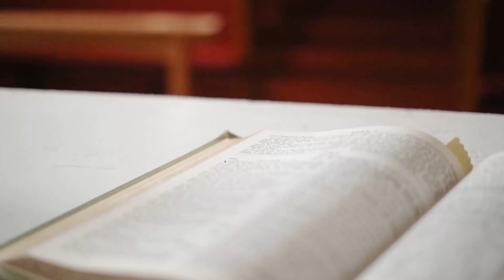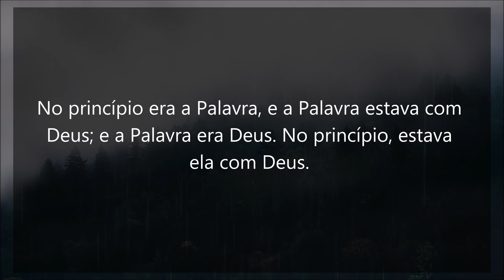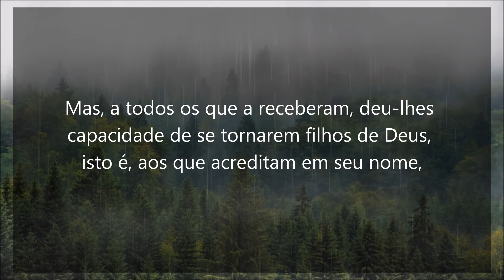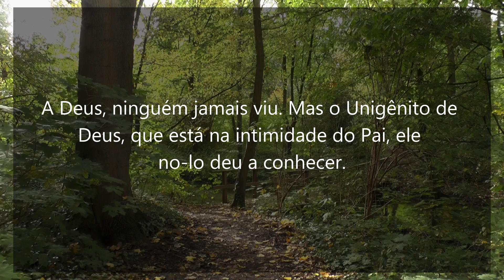Homilia Diária | 31 de dezembro de 2021 | Evangelho João 1,1-18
7º Dia na Oitava do Natal | Sexta-feira
Reflexão: Frater Azizi Manuel Tempesta - Postulantado São Geraldo Magela, Curitiba/PR

Comunhão da palavra de Deus com a Homilia Diária postado às 0:00.
Oração da tarde com novena todos os dias às 14:30.

Orações & Canções

Adquire sua Bíblia Sagrada - Edição Pastoral no link abaixo 👇

Devocionário e novena a São Miguel Arcanjo

Imagem De São Miguel Arcanjo De Borracha 33cm

Novena Nossa Senhora Desatadora de Nós

Imagem de Nossa Senhora Desatadora Nós Imagem Resina 20 cm